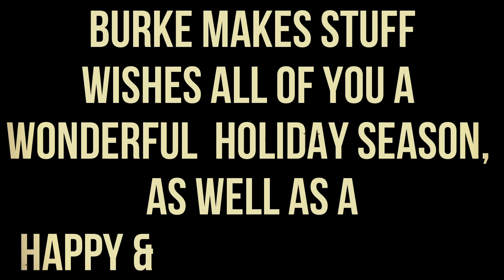Burke's Yule Log - celebrate with me!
Regardless of if you're looking for a Christmas fireplace, and new year celebration, or a yule log, happy holidays! this Christmas yule log has a very important purpose.  I wanted to find a way to spend the holidays with as many of you, across the country as possible!  The answer was found in Nick Offerman's Yule Log video.  So play this in the background of your holiday events! It would be my honor to be included in what you and yours do for the holidays! ...Don't worry! I won't make a sound!

Stuff I used to make this video---

Camera: Nikon D5200
Lens: Nikon AF-S Micro NIKKOR 60mm f/2.8G ED
Lens: Nikon AF-S DX NIKKOR 18-105mm f/3.5-5.6G ED VR
Editing software: Filmora9